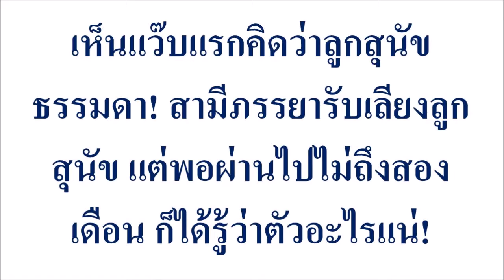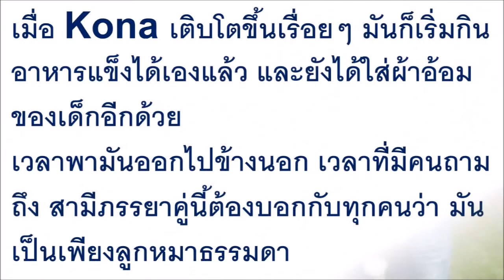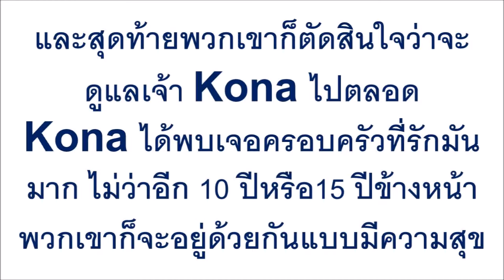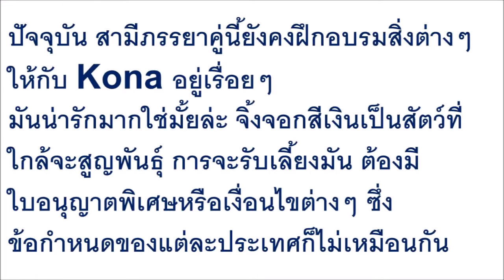เห็นแว๊บแรกคิดว่าลูกสุนัขธรรมดา! สามีภรรยารับเลียงลูกสุนัข แต่พอผ่านไปไม่ถึงสองเดือน ...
เห็นแว๊บแรกคิดว่าลูกสุนัขธรรมดา! สามีภรรยารับเลียงลูกสุนัข แต่พอผ่านไปไม่ถึงสองเดือน ก็ได้รู้ว่าตัวอะไรแน่!